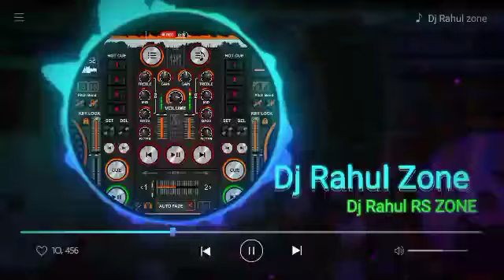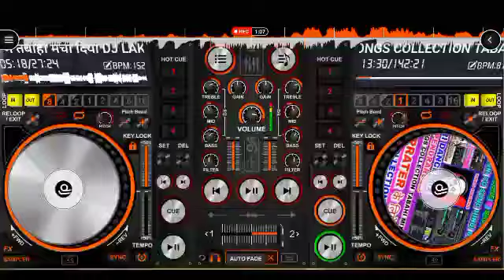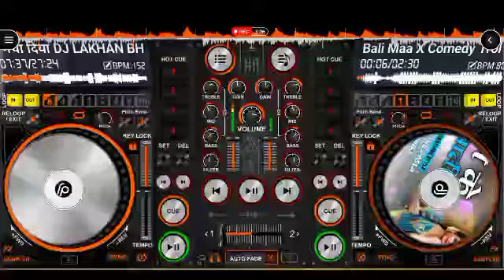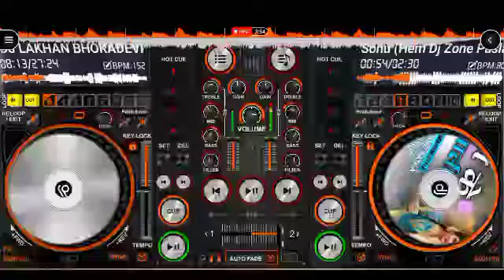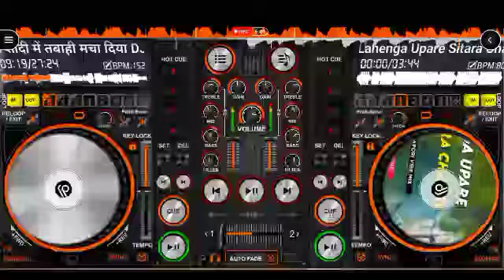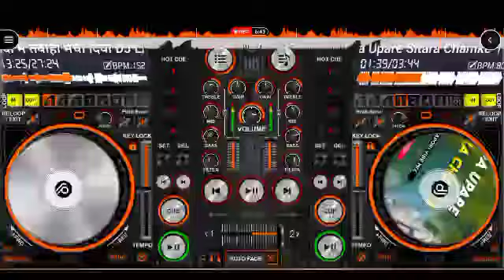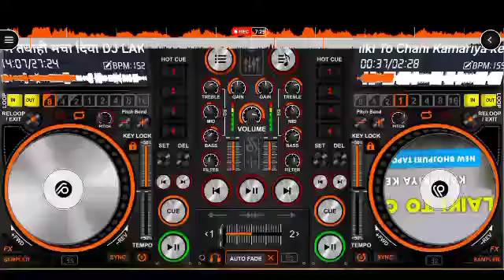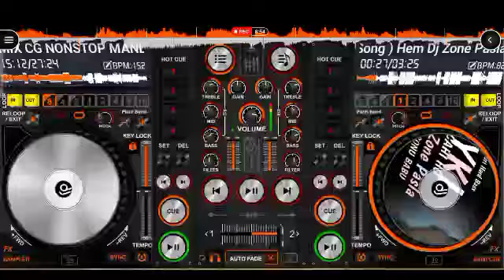Cg dj song nonstop 2024 Cg song nonstop Dj Rahul RS ZONE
new trending non stop CG son...

trending CG song

trending CG song 2024

CG nonstop DJ remix song

CG trending song

Chhattisgarhi gana

CG new trending 2024 DJ remi...

CG DJ remix song chhattisgarhi

remix song chhattisgarhi

DJ

dj rahul rs zone